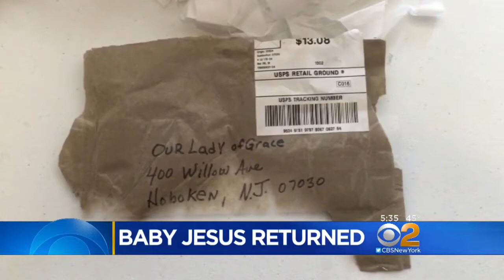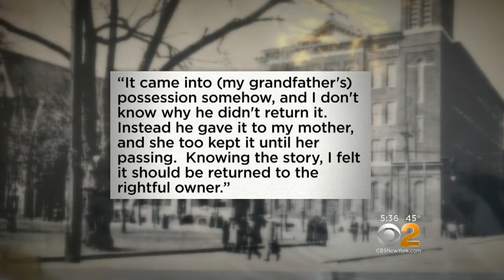Baby Jesus Statue Returned -- Nearly 90 Years Later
A baby Jesus statue stolen from a local church back in the 1930s was recently returned through the mail, to the surprise of many. CBS2's Tony Aiello reports